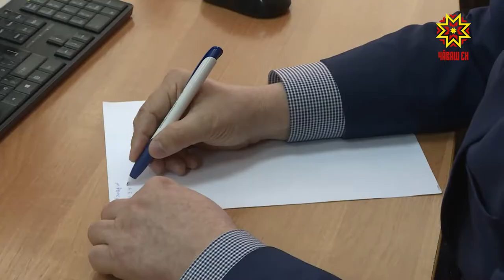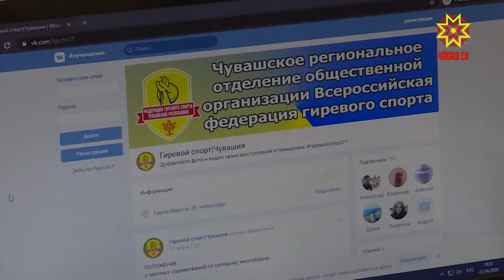В Чувашии соревнования по силовому многоборью проходят дистанционно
Соревнования на удаленке. О старте интерактивных состязаний по силовому многоборью объявило Чувашское региональное отделение Федерации гиревого спорта. Поучаствовать приглашают спортсменов и любителей со всей страны.